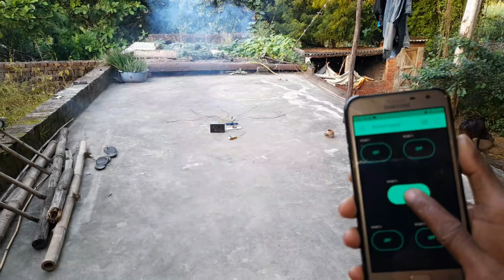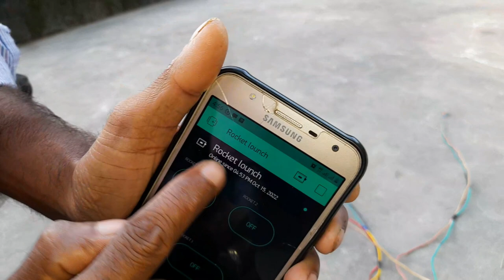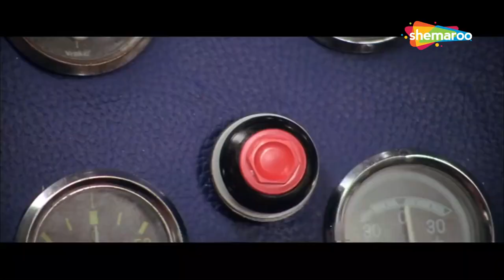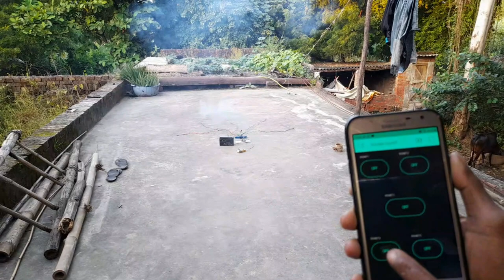Diwali Rocket Launcher कैसे बनाये || How To Make Remote Control Diwali Rocket Launcher at Home 🚀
CAMERA Canon 200D Mark 2
2nd Camera Canon 90D
50MM LENS
CAMERA TRIPOD
TRIPOD FOR MOBILE
VLOG GORILLA POD
LIGHT STAND (SOFTBOX)